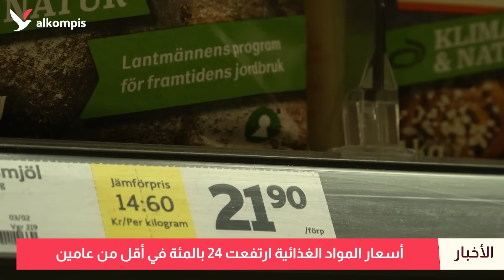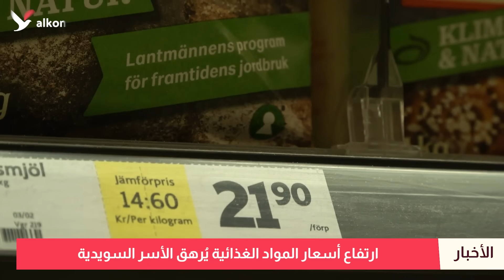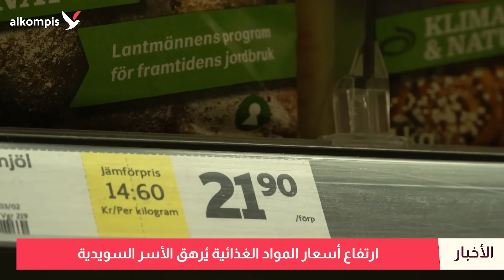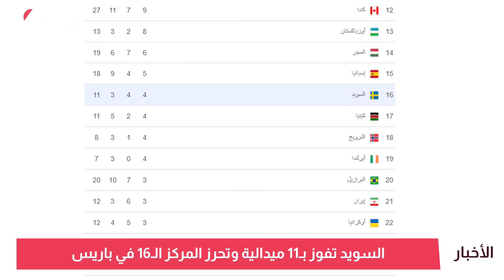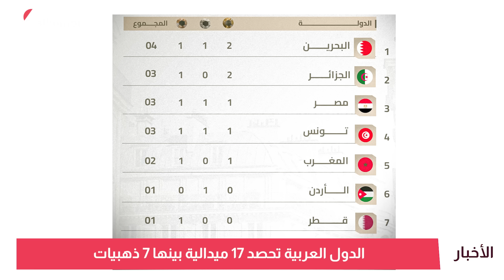أسعار المواد الغذائية ترتفع والضغوط تزداد على الأسر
ارتفاع أسعار المواد الغذائية يُرهق الأسر السويدية.. منظمة أوروبية: "واجب التبليغ" غير إنساني.. ووزيرة الهجرة ترد.. معظم السويديين مستعدون للدفاع عن بلادهم في حالة الحرب.. حصيلة السويد والدول العربية في أولمبياد باريس.. و14 ألفاً احتشدوا لحضور إليسا في مالمو